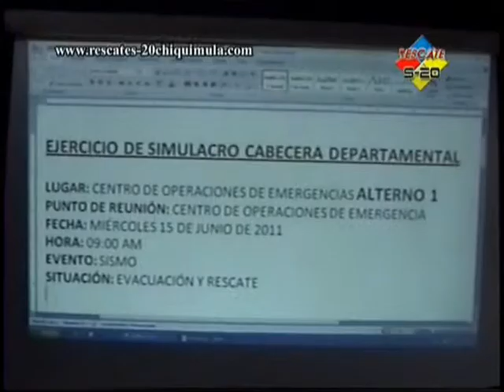AUTORIDADES REALIZAN UNA SIMULACIÓN DE DESASTRES EN CHIQUIMULA.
Una simulación de desastres se llevo a cabo en la sede de Gobernación departamental de Chiquimula, en donde todos los representantes de diferentes instituciones de gobierno aportaron ideas de cómo actuar al momento de un desastre real en el departamento, el Prof. Franklin Moscoso la máxima autoridad del departamento nos indica que estos ejercicios de simulación de desastres son muy importantes ya que las autoridades encargadas estarán más preparadas en caso de un desastre grave en este invierno, por otro lado el coordinador departamental de CONRED el señor Jorge Pacheco indico a nuestro medio que ya están evaluando las áreas en donde se pueden llevar a cabo, hundimientos, deslaves y desbordes de ríos, además informa  que este 15 de junio próximo ya estarán utilizando los primeros recursos para realizar un simulacro en la escuela Florencio Méndez.